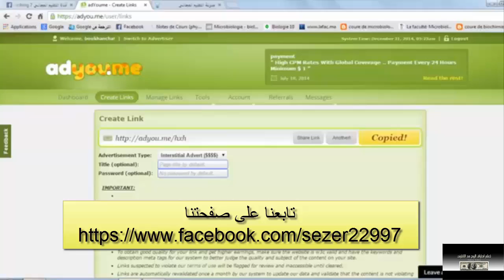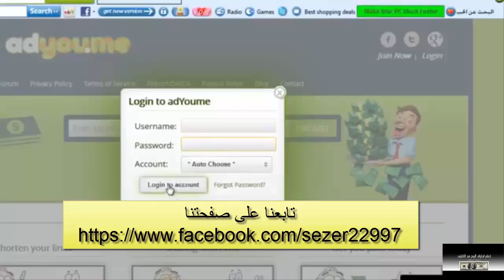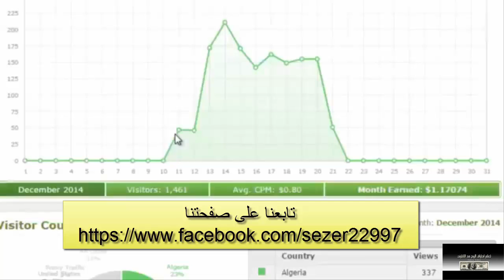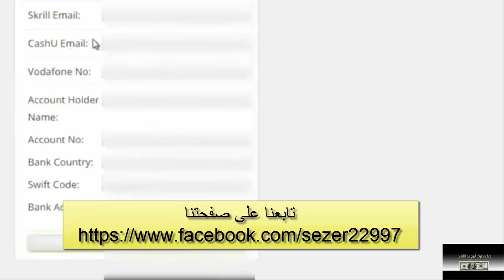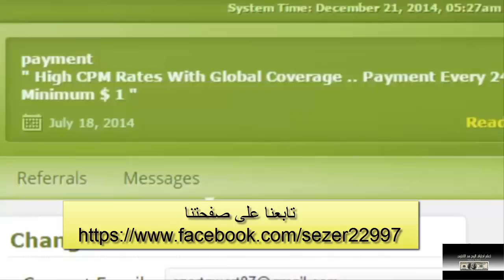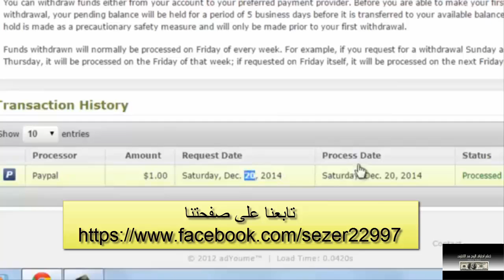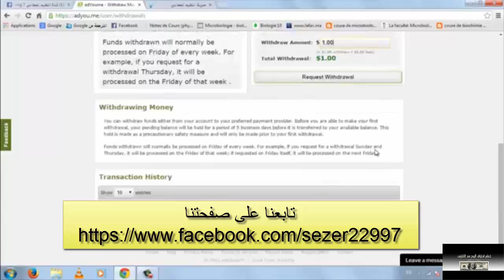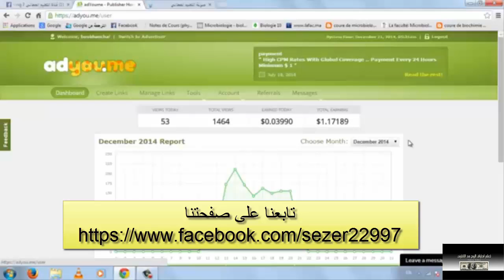حصري شرح adyou طريقة ربح 200 دولار شهريا بدون تعب بطريقة شرعية للجميع